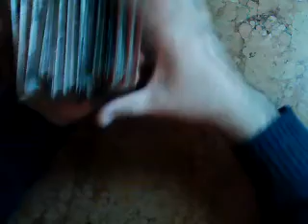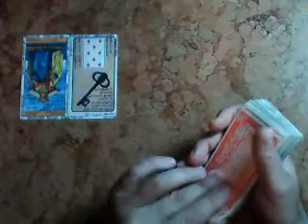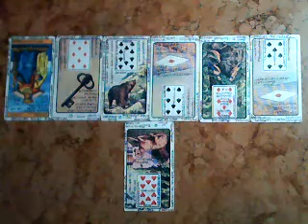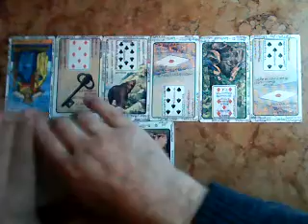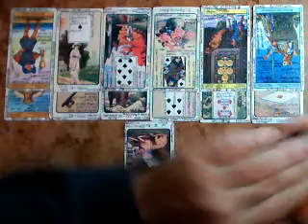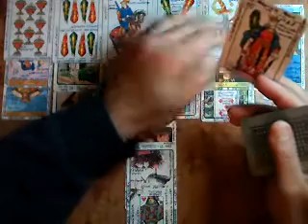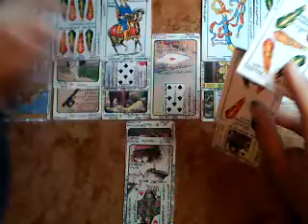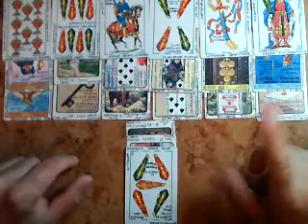MUJER SAGITARIO EN PAREJA -Amor- Enero 2018 Muy Simple Tarot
MUJER SAGITARIO  Muy Simple Tarot